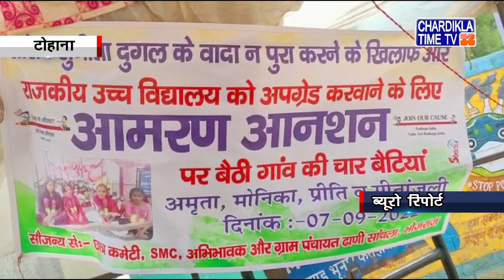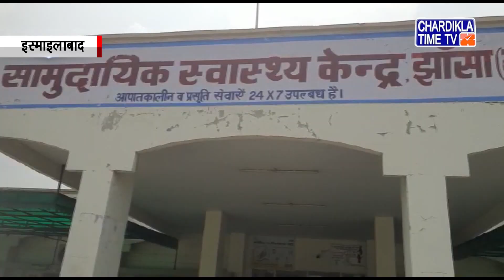Haryana News Live | Haryana News Today | Chardikla Time Tv Haryana News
Haryana News Live | Haryana News Today |  Haryana News Live Today | Chardikla Time Tv Haryana News | 9 Sep 2022